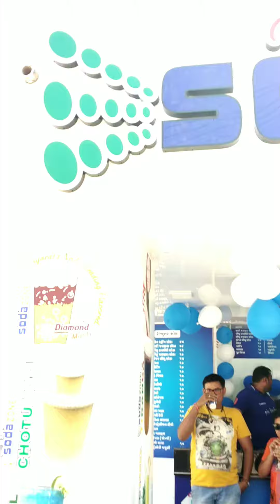Milk shake soda zone 9974332733